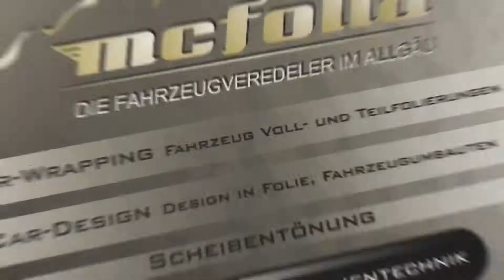Golf 7 GTD in frozen bronze matt PWF carwrapping mcfolia kempten